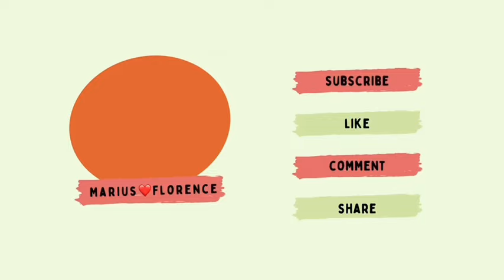Routine culinaire de Florence… ndolé plantain mûr au menu 😋😋😋😍😍😍😍